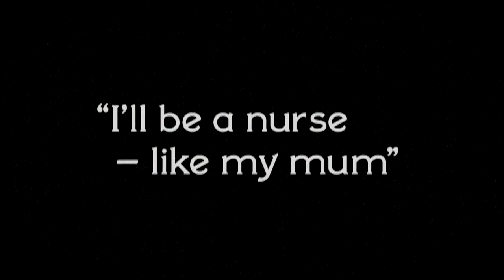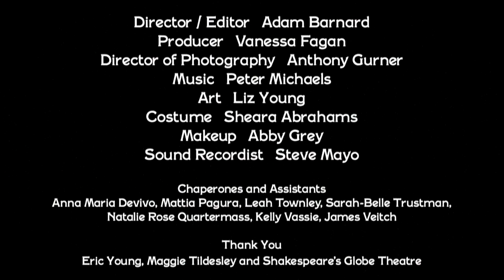Pass it on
Part silent movie, part music video, this short film, specially-commissioned by the EHRC aims to inspire children and encourage them to think about their future, as well as challenging stereotypical thinking around certain jobs. Directed and edited by Adam Barnard for Company of Angels. Music by Peter Michaels. Director of Photography: Anthony Gurner. Costume: Sheara Abrahams.